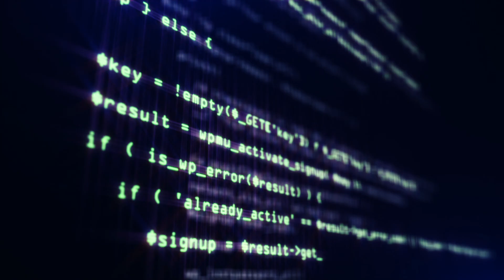Cyber Intelligence Analyst - 1N4X1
U.S. Air Force Senior Airman Ryan Stepka, a digital network analyst (Cyber Intelligence Analyst 1N4X1) assigned to the 124th Intelligence Squadron at the 178th Wing, discusses the importance of his job and its role in the Air Force mission. In support of DoD operations, National Guard members conduct training that bolsters space capabilities and enables homeland readiness. (U.S. Air National Guard video by Shane Hughes)